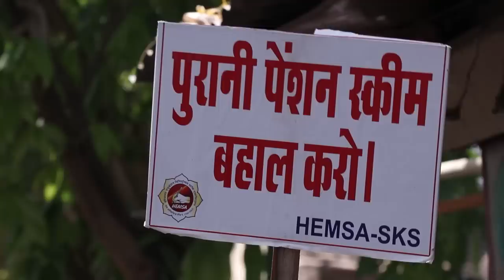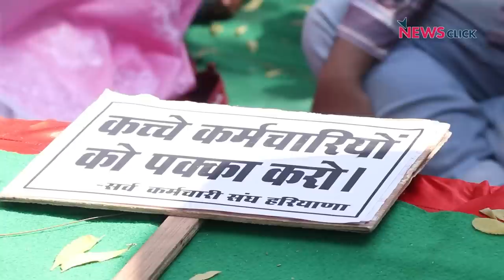देशभर के सरकारी कर्मचारी OPS की मांग को लेकर उतरे सड़क पर | Newsclick Report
OPS के साथ ही विभागों में खाली पड़े पदों को भरने की मांग को लेकर देशभर में मंगलवार प्रदर्शन किया। इसी कड़ी में 14 मार्च को संसद के पास जंतर मंतर पर धरना प्रदर्शन भी किया। देखिए न्यूज़क्लिक ग्राउंड रिर्पोट...